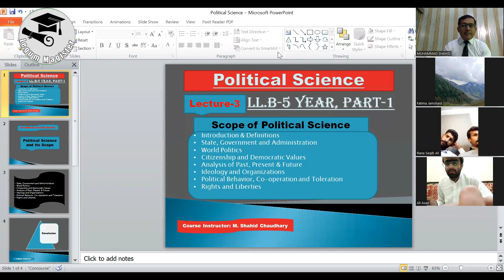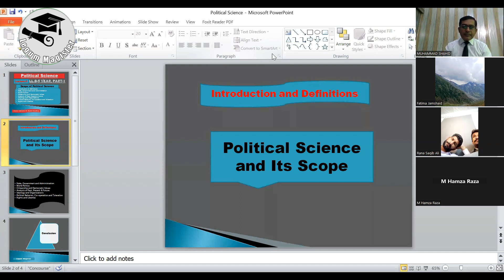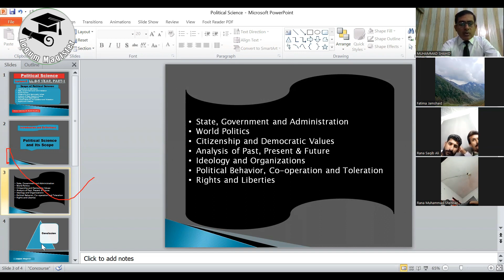Scope of Political Science, what is the scope of political science | Legum Magister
Mr. Muhammad Shahid Chaudhary Advocate | Professional Speaker, Trainer & Teacher. He's a Professional in Law & Prestigious Advocate serving in the High Court Bar Association Multan. He's Intellectual & a man of letters and an esteemed Teacher.

shahid chaudhry,
legum magister,
scope of political science,
scope of political theory,
scope of political sociology,
political science,
nature of political science,
scope of pol science,
what is the scope of political science,
meaning nature & scope of political science,
meaning of political science,
political science tutorials,
political science tutorial